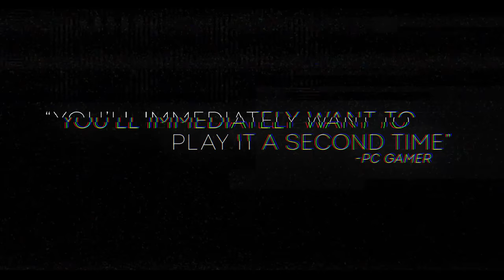OXENFREE | Official Game Trailer | Netflix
A fun night partying takes a supernatural turn for the teens of Camena High. Unlock the mysteries of a ghostly rift in this choice-driven thriller.